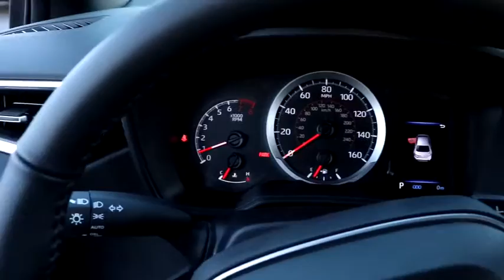2021 Toyota Corolla Chicago, Oak Lawn, Calumet city, Orland Park, Matteson, IL 21058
Super White New 2021 Toyota Corolla available in Chicago, Illinois at Toyota on Western. Servicing the Oak Lawn, Calumet city, Orland Park, Matteson, IL area.

6941 South Western Ave.

Scores 40 Highway MPG and 31 City MPG! This Toyota Corolla delivers a Regular Unleaded I-4 2.0 L/121 engine powering this Variable transmission. ALL-WEATHER FLOOR LINER PACKAGE (TMS) -inc: cargo tray, All-Weather Floor Liners, ALL-WEATHER FLOOR LINER PACK (TMS) -inc: cargo tray, All-Weather Floor Liners, Wi-Fi Connect with up to 2GB within 6-month trial Mobile Hotspot Internet Access.* This Toyota Corolla Features the Following Options *Variable Intermittent Wipers, Trunk Rear Cargo Access, Trip Computer, Transmission: Dynamic Shift CVT -inc: physical first launch gear and normal and sport driving modes, Transmission w/Sequential Shift Control w/Steering Wheel Controls, Toyota Safety Sense (TSS) 2.0, Tires: P225/40R18 All-Season, Systems Monitor, Strut Front Suspension w/Coil Springs, Steel Spare Wheel.* Visit Us Today *Stop by Toyota On Western located at 6941 S Western Ave, Chicago, IL 60636 for a quick visit and a great vehicle!